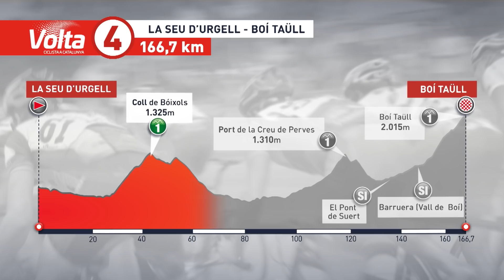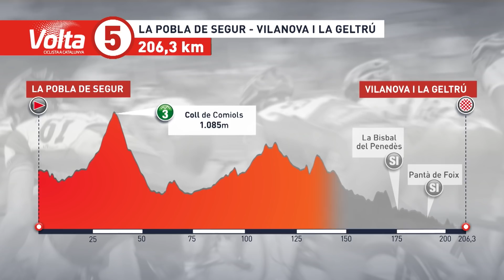A Tight GC Fight On The Queen Stage | Volta A Catalunya 2022 Stage 4 Highlights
There is no let up for the peloton on stage 4, as the Queen stage awaits with a leg-biting 3,420m of climbing between La Seu d’Urgell and the summit finish at the ski resort of Boí Taüll. The steepest slopes of the Boí Taüll are in the first few kilometres of the 12.2km-long test, which could present the perfect opportunity for an early move off the front?